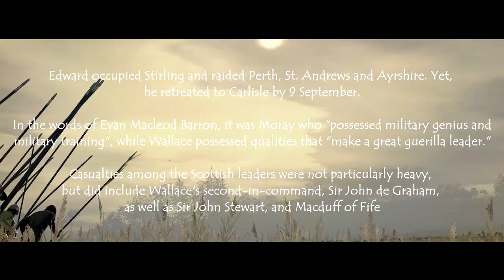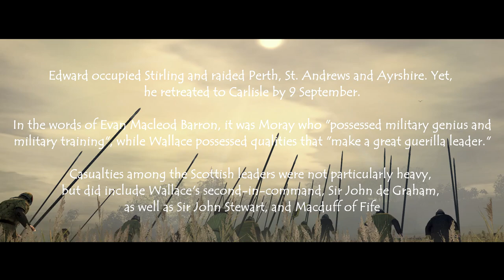War of Scottish Independence: 1298AD Historical Battle of Falkirk | Total War Battle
The Battle of Falkirk (Blàr na h-Eaglaise Brice in Gaelic), on 22 July 1298, was one of the major battles in the First War of Scottish Independence. Led by King Edward I of England, the English army defeated the Scots, led by William Wallace. Shortly after the battle Wallace resigned as Guardian of Scotland.

Game - Total War Attila

00:00 Introduction
00:39 The Scottish march south
01:37 King Edward assembles an army
02:20 English army marches north
03:23 Edward sets up camp
03:49 The Scottish position
04:16 English cavalry advances
05:10 Combat begins
06:16 English cavalry fall back
06:55 English army advances on the Scots
07:10 Combat begins
09:10 The Scottish line breaks
09:57 Aftermath